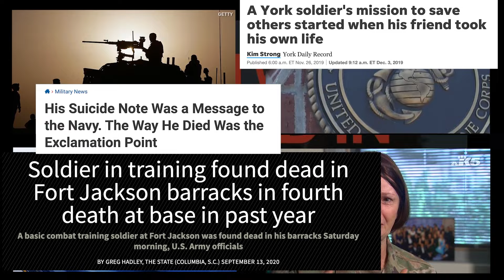Violent But True Season 7, Ep 10: End of an Era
Welcome back you bloodthirsty sweethearts – in this episode we’re going to take a bit of a retrospective look at the GWOT era and the lessons learned as we look back before moving forward. After this episode we’ll be going back to traditional Violent but True stories – with all its humor and badassery.

Introducing Violent but True Stories Season 7 – the season where we’ll dive into the nitty-gritty of the Global War on Terror with all the seriousness of a cat chasing a laser pointer. Think of it as a crash course in international affairs, served with a side of humor and a sprinkle of sarcasm.It's time to examine, analyze, and, let's be honest, scratch our heads a bit at the audacity of declaring war on an abstract noun. So buckle up, grab your adult beverage of choice, and join us as we take a stroll through the Global War on Terror. "Violent but True Stories" – where seriousness meets satire, and the only thing heavier than the subject is our witty commentary.

ABOUT VIOLENT BUT TRUE
Well, we understand your needs. You work around a bunch of f*ckwits, you live around a bunch of soyboys, and you've always wondered if anyone has ever bayoneted thirty people in one day. The solution? Give the people the mental testosterone injection they didn't know they needed. So, Kick back, grab a cold one, and enjoy the gift of violence with your friends and loved ones as we add new stories of graphic violence to our VBT Hall of Fame!

for more Violent But True Stories.